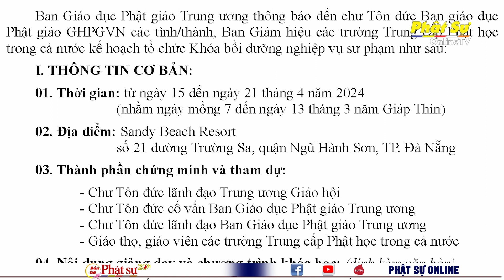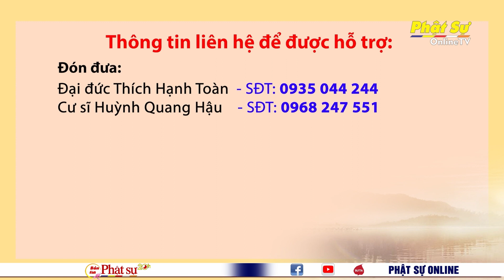BAN GDPG T.Ư THÔNG BÁO VỀ VIỆC TỔ CHỨC KHÓA BỒI DƯỠNG NGHIỆP VỤ SƯ PHẠM TOÀN QUỐC TẠI TP. ĐÀ NẴNG